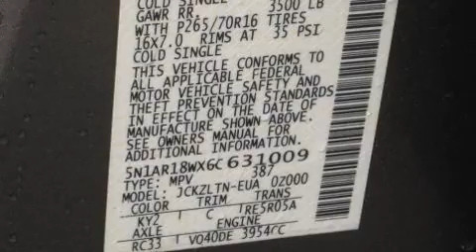2006 Nissan Pathfinder SE 4.0L V6 4WD ABS Traction Control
Merchants Auto

Step into the 2006 Nissan Pathfinder. It features an automatic transmission, 4-wheel drive, and a 4 liter 6 cylinder engine. This model accommodates 7 passengers comfortably, and provides features such as: front and rear cupholders, a tachometer, tilt steering wheel, remote keyless entry, a trailer hitch, a roof rack, and air conditioning. Audio features include a CD player with AM/FM radio, and 6 well positioned speakers. Nissan ensures the safety and security of its passengers with equipment such as: dual front impact airbags with occupant sensing airbag, traction control, anti-whiplash front head restraints, a security system, and 4 wheel disc brakes with ABS. Electronic stability control ensures solid grip atop the road surface, no matter how challenging the driving conditions. We pride ourselves in consistently exceeding our customer's expectations. Stop by our dealership or give us a call for more information.